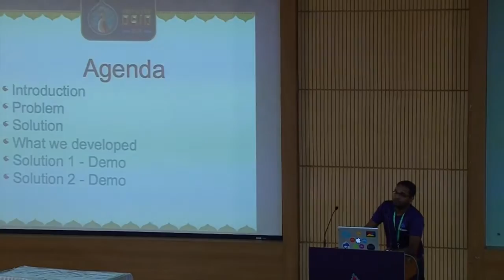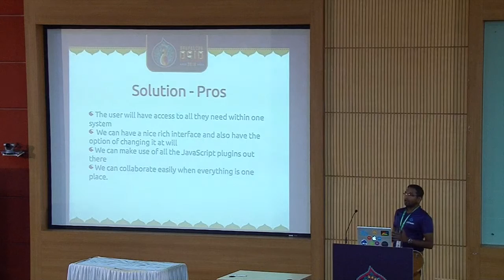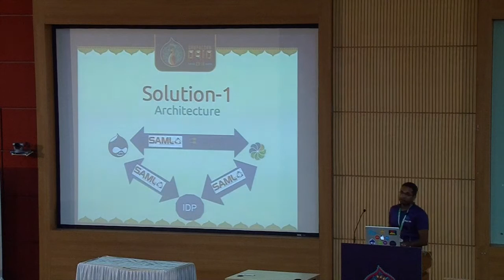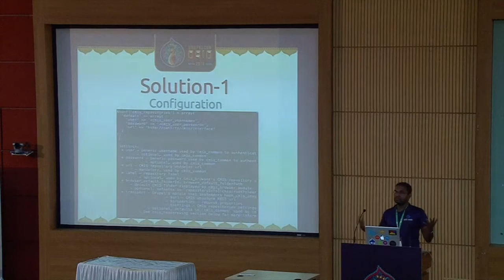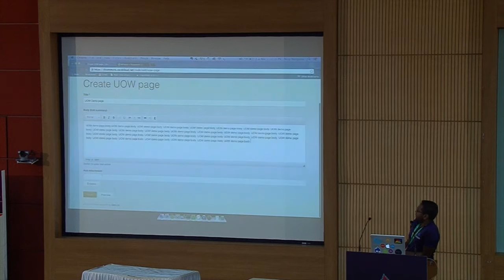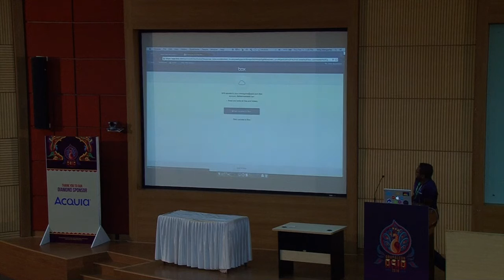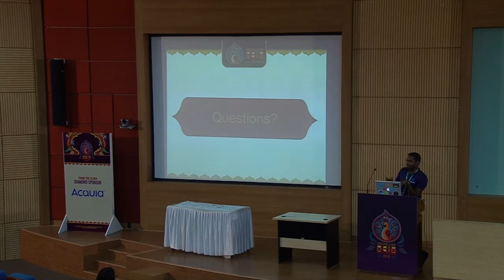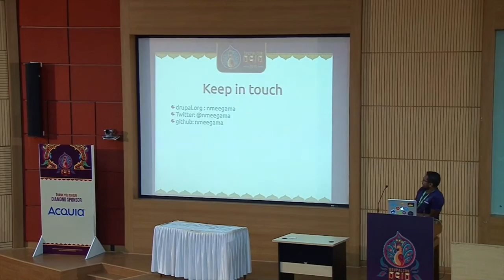DrupalCon Asia 2016: Drupal perfect document management